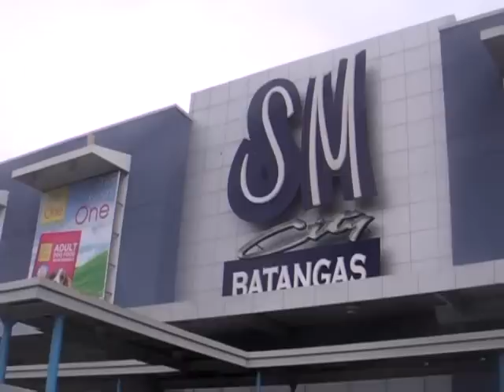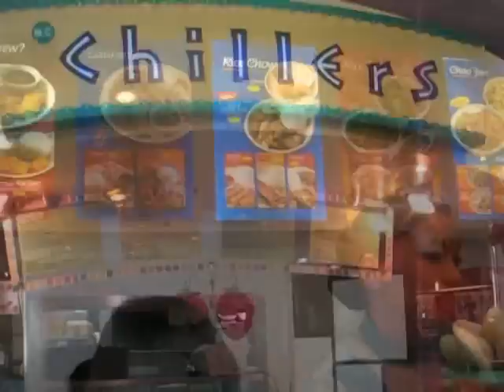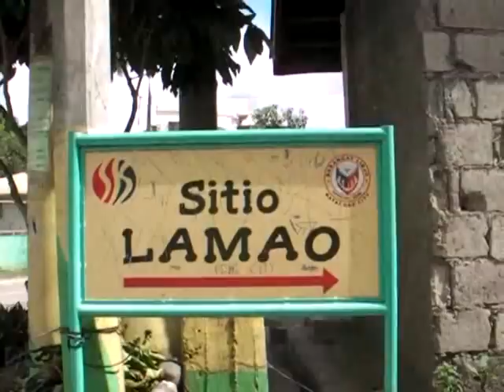Philippines 2008 Part2 - I love this town version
Batangas city is located 112km south of Manila